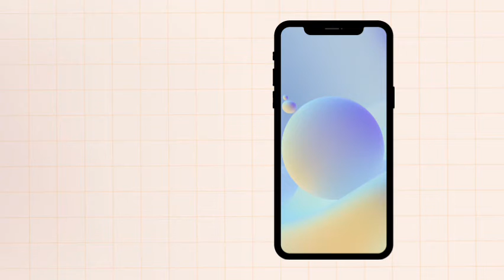Mobile App Development Agency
With this in mind, We ensure to offer not only top-notch hybrid but native Mobile application development with premium quality software services.

We take into consideration not just cost effectiveness but the quality of products to be self-reliant in a fast-growing global IT market.

Our services bring the “wow effect” into mobile apps through the user interface.

With future considerations in mind, we incorporate scalability and Interoperability features to create room for technological advancement.

We also recognize the fact that users are everywhere making it a necessity to create a cross-platform reach for the most desirable coverage of the market audience.

Significantly, we treat company-specific security standards and requirements as highly important.

We Craft And Implement A Result-Oriented Immersive Mobile App
Mobile app development requires expertise.

Our mobile app development company is well-equipped with experienced mobile developers.

Our team is riding high on innovation and creativity.

We are inclined toward delivering the best mobile app development services and support via our professional, hands-on and friendly team.

We specialize in:

iPhone Application Development.
Mobile App Maintenance.